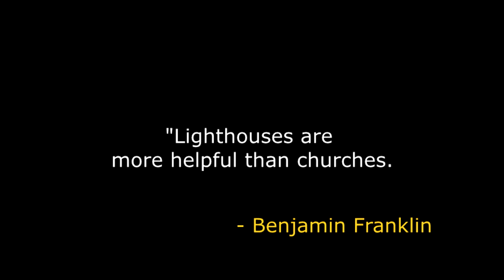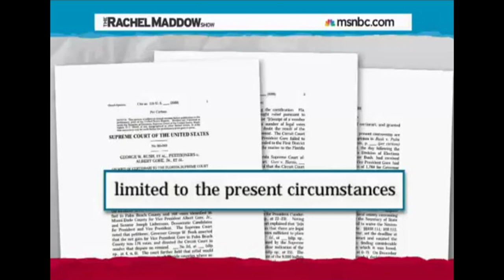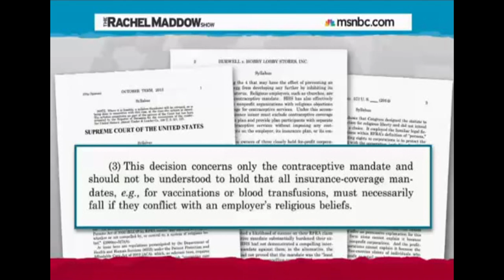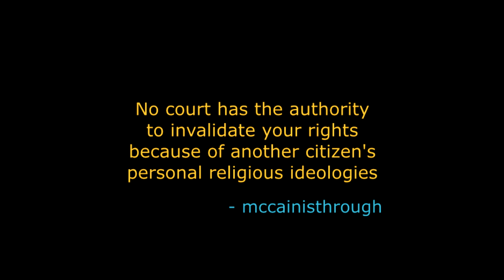hobby lobby PAVES THE WAY FOR FEMALE U.S. PRESIDENT - JULY 1, 2014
The gop religious cult majority, a political, not judicial, wing of the religious  cult, has violated the United States Constitution's First Amendment with their continued attack on Women, who will be voting in the upcoming midterm elections, and who wil they vote for in the approaching Presidential election...

"60% - In a Gallup survey, the percentage of female registered voters in 12 key states, who rated government policies on birth control as an extremely/very important issue influencing their vote, versus 39% of registered male voters."

"12 -- The number of consecutive presidential elections in which the number of female voters has been greater than the number of male voters, back to 1964."

"65.7% - The percentage of eligible female voters who voted in the 2008 election."

"61.5% - The percentage of eligible male voters who voted in the 2008 election."

"70.4 million -- The number of women who cast ballots in the 2008 presidential election, versus 60.7 million men."

"56% - The percentage of female voters who voted for Barack Obama in 2008, versus 43% for John McCain."

"70% - The percentage of single female voters who voted for Barack Obama over John McCain in 2008."